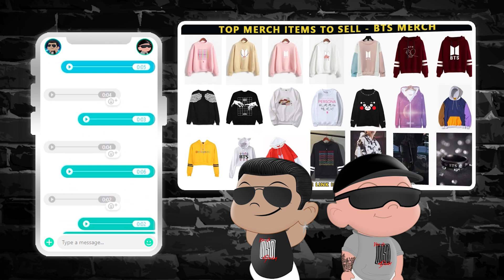when GOT7 wins at music shows | NSD REACTION